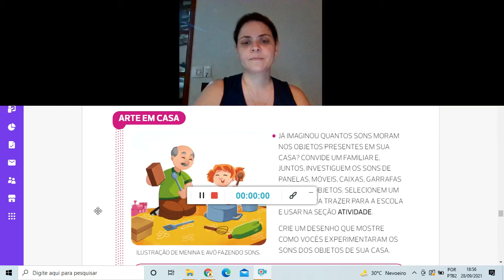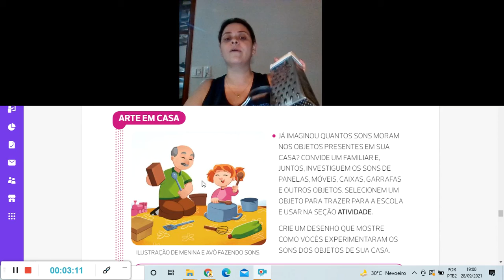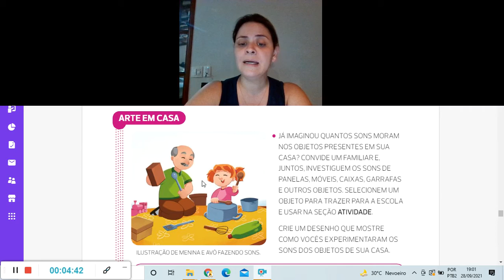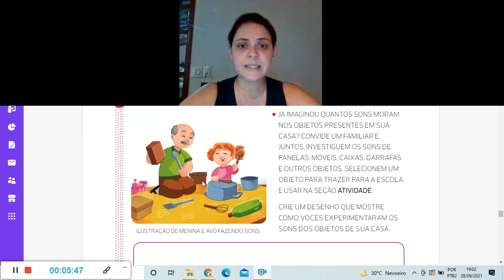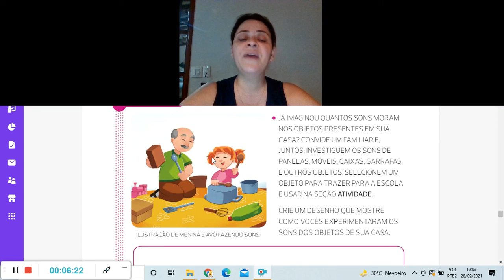Aula de Artes 29 09 21